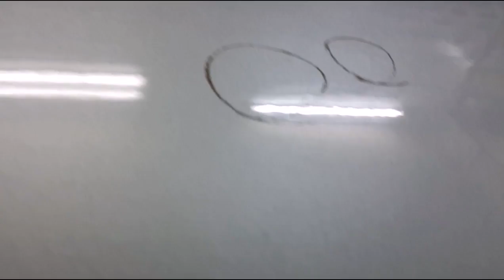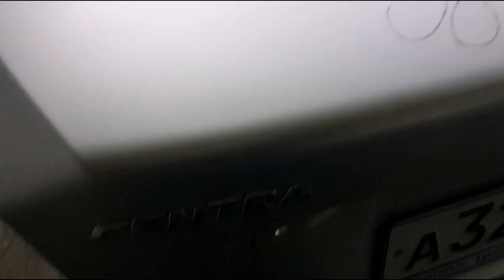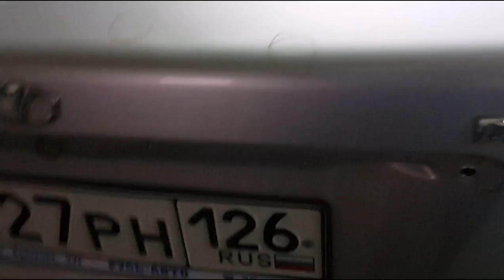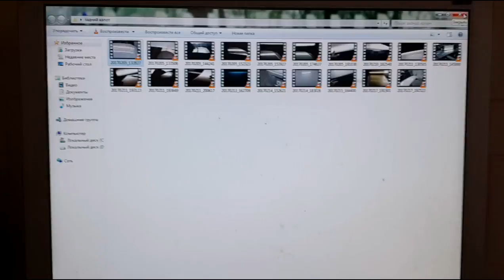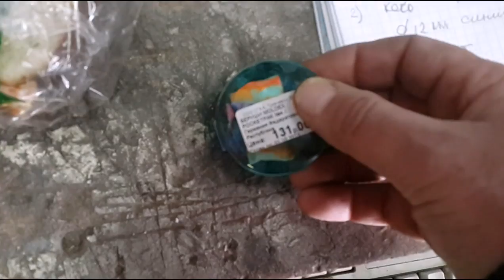PDR DAEWOO GENTRA part 2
продолжение  ремонта